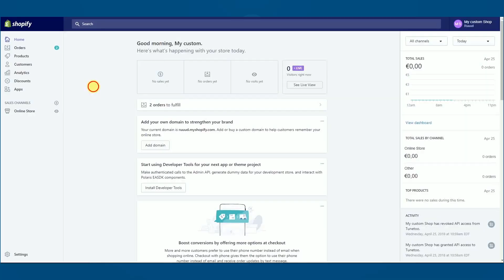[ES] - Asociar una tienda e instalar la aplicación